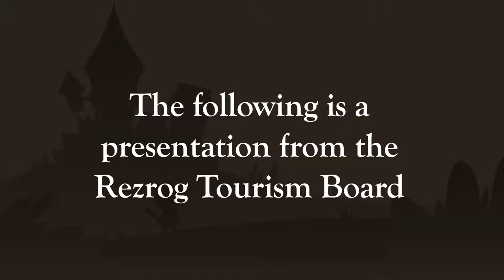Rezrog - Developed by Soaphog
The Verdict on OpNoobs.com:

There are noticeable problems that detracted from the enjoyment of Rezrog: especially the mana consumption/potion issue. Despite the issues, Rezrog is an engaging experience in its current state, if you stray away from problematic classes and can avoid a glitch mid-run until the bugs are all worked out — but, the frequency that a glitch occurs makes the title borderline unplayable. This RPG shows promise, and it’ll be great, a go-to, even, once fixed.